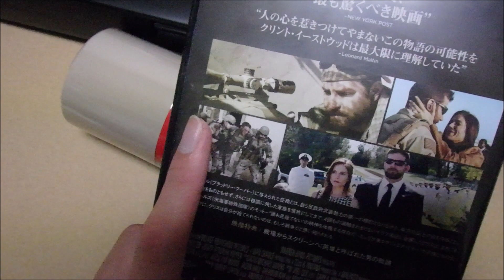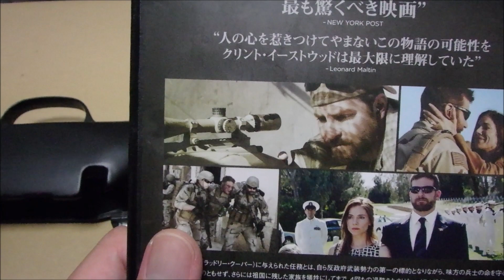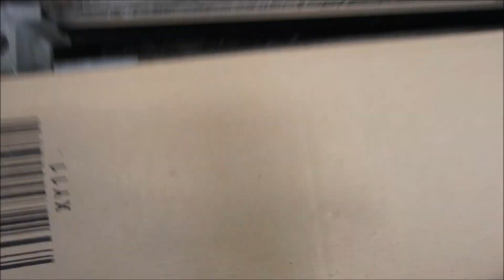クラウンモデルU10シニアをアメリカンスナイパー風に塗装してみた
今日は良く寝れたぜ
というより寝てしまったぜｗ

まぁ今日は休みだからええけどｗ